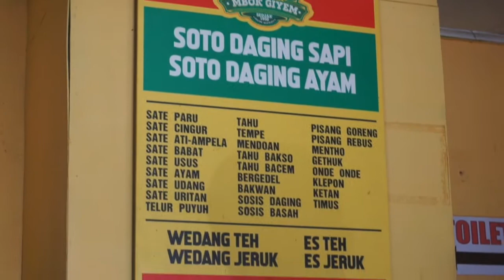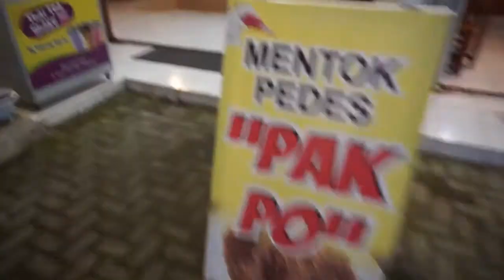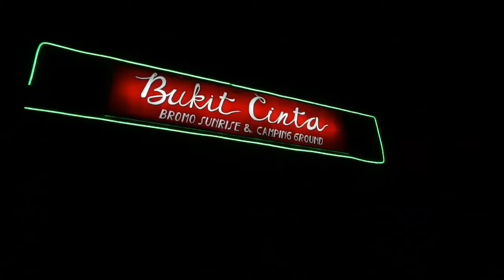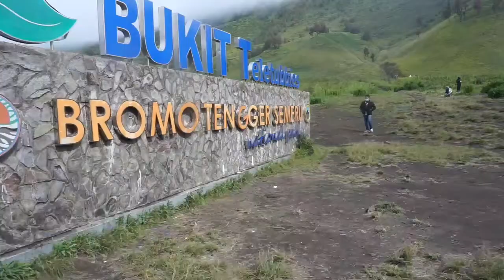Informasi penting buat kalian yang mau berwisata ke Gunung Bromo dari Yogyakarta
Wisata Gunung Bromo menjadi salah satu tempat favorit bagi para wisatawan lokal maupun mancanegara. Umumnya para wisatawan manca yang sudah berlibur ke Yogyakarta akan melanjutkan liburannya ke Bromo. Ada 2 lokasi yang umum dijadikan tujuan transit untuk menuju ke sana, Probolinggo dan Malang. Kali ini kami mencoba untuk naik ke Bromo melalui Malang. Selamat menyaksikan dan semoga berguna buat kalian.

If you need more information, private transportation or local guide especially in Yogyakarta you can just contact or if you need to choose your personal local guide based on your intererest, you can check or download Gaet Lokal from Appstore or Playstore!